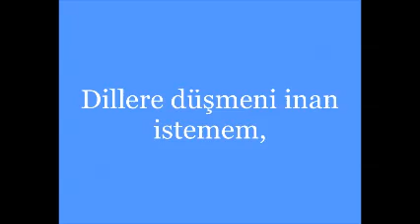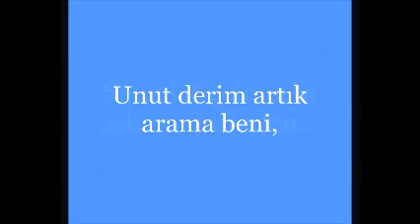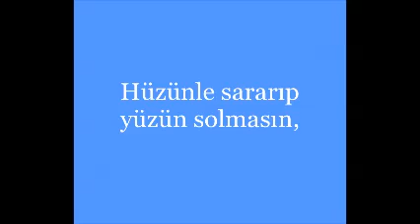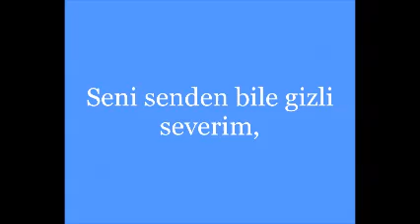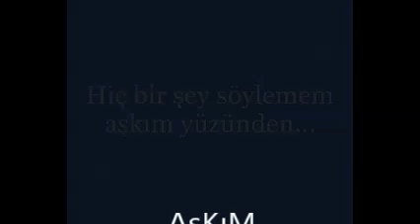AŞKIM YÜZÜNDEN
SÖZ YAZARI: ERMAN ULUSOY
BESTE VE YORUM: BARIŞ VURAL